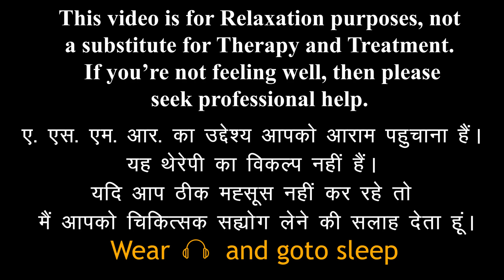ASMR Tapping on your side, Whispering and Mouth Sounds (Experiment Video)